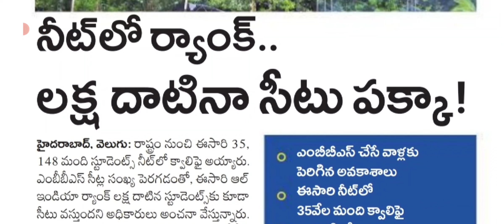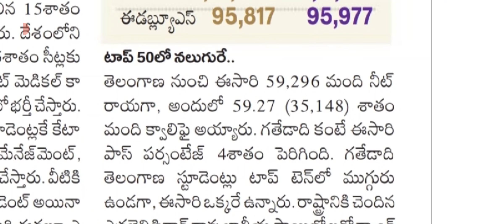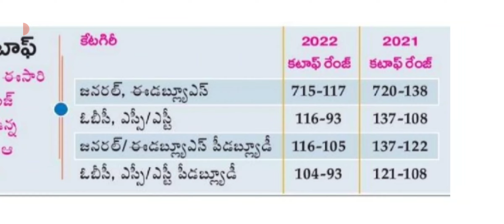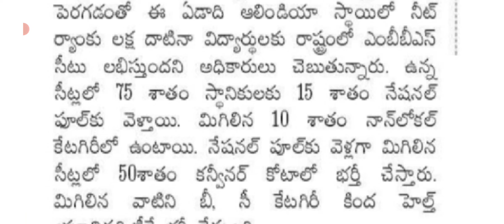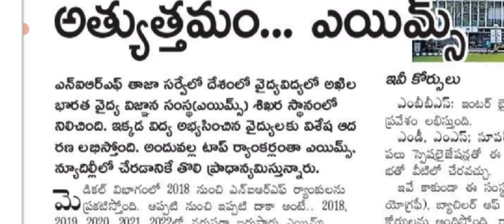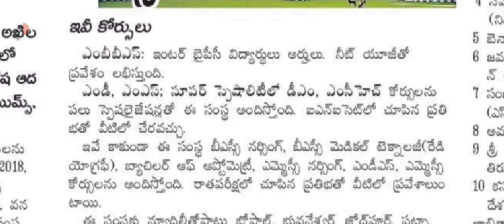Telangana MBBS seats and counselling latest information in telugu/MBBS/NTA/NMC/NEET/2022/TS